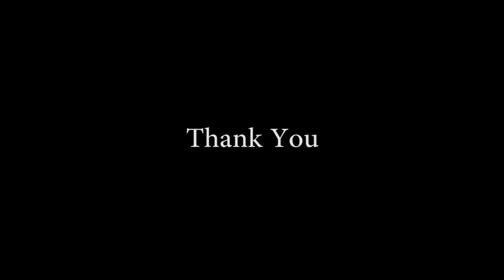Diksar Ke 4 Saka Pariwisata Kota Batam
Diksar saka pariwisata dilakukan pada tanggal 17 sampai 18 tahun  2018 di lokasi batam tourism politeknik